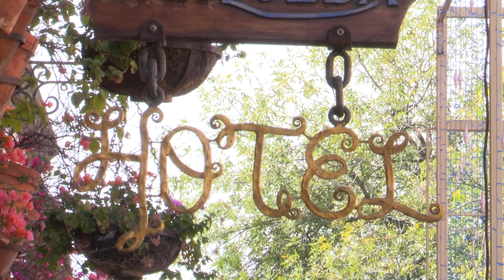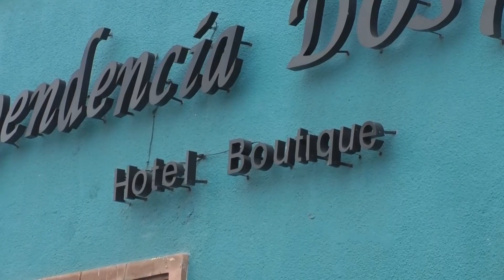HOTELES LLENOS DESDE LAS VACACIONES DE SEMANA SANTA